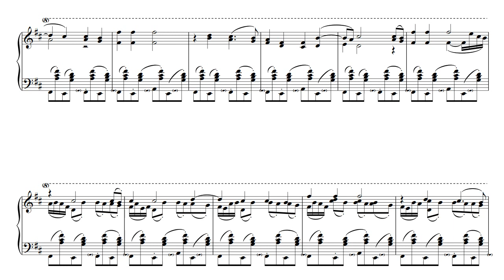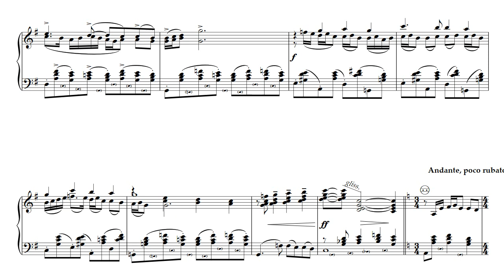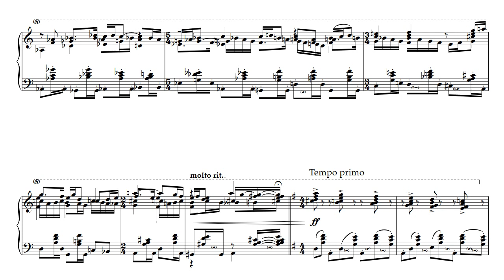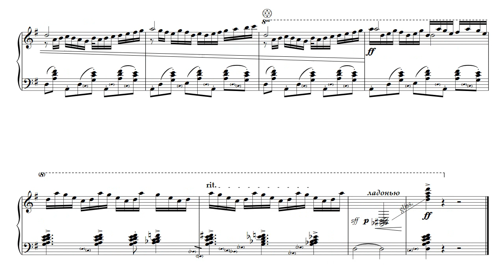3 Folk dance (Chastushka ) 3 Частушка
Original music for bayan and accordion.